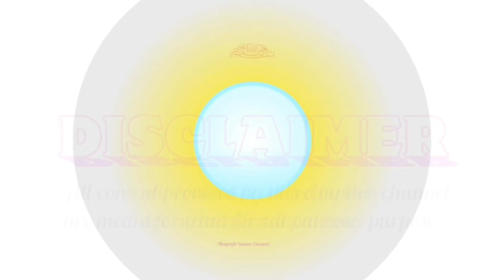কবর জিয়ারত করার নিয়ম ও দোয়া । Abdullah Jahangir Ra । HISNUL MUSLIM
কবর জিয়ারত নিয়ে আমাদের দেশে কিছু বিদাত প্রচলিত রয়েছে।আজক জানবো কবর জিয়ারতের কিছু সুন্নত পদ্ধতি।আলোচনা করছেন সবার প্রিয় শায়েখ ড খন্দকার আব্দুল্লাহ জাহাঙ্গীর (রাহিঃ)।banglawaz

**স্যারের আরো কিছু গুরুত্বপূর্ণ ভিডিওর লিংক**